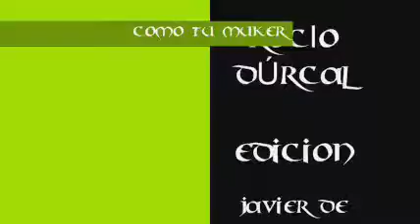ROCIO DURCAL "COMO TU MUJER"